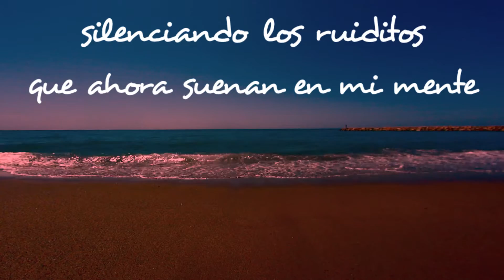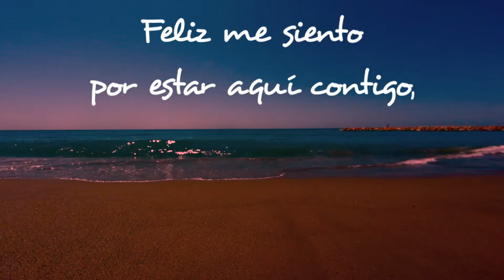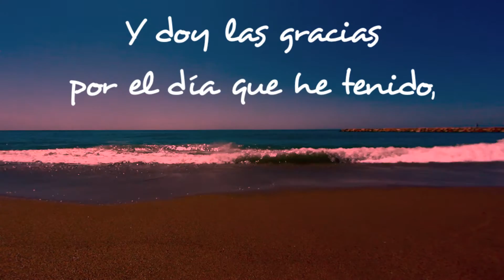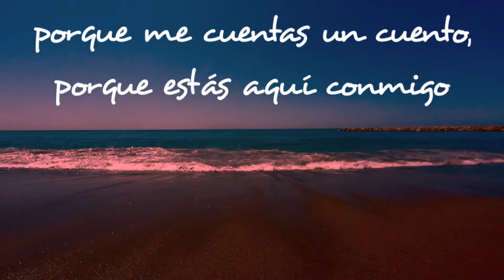Cerrando mis ojitos: canción para relajar y dormir a los niños y niñas